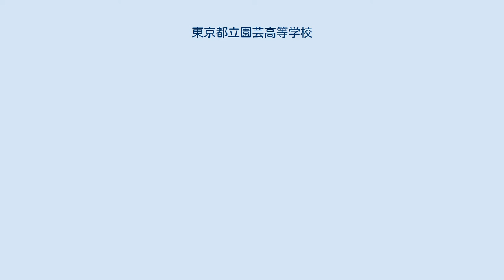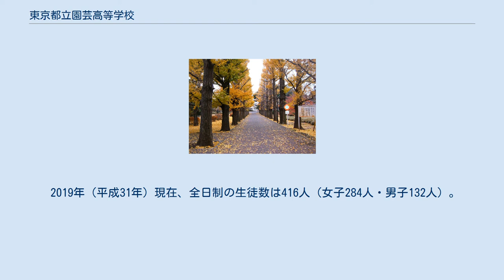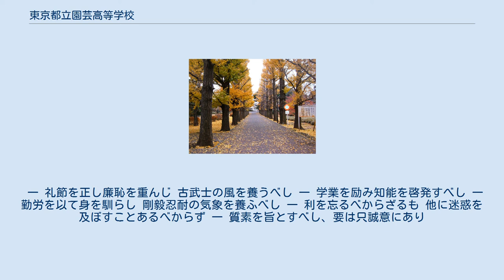東京都立園芸高等学校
東京都立園芸高等学校（とうきょうとりつ えんげいこうとうがっこう）は、東京都世田谷区深沢五丁目にある都立の農業高等学校。
設置学科は園芸科、食品科および動物科。
全日制課程と定時制課程を併設している。
略称は園芸（えんげい）、園高（えんこう）、園芸学校（えんげいがっこう）、東園（とうえん）等。
 1908年（明治41年）、東京府立園芸学校として開校。
当時相次いで全国各地に農業学校が設立された中、花卉園芸（観賞園芸）・蔬菜・果樹等の園芸の分野に限定した教育を行っていた。
 戦前から戦後にかけては全国の農業学校の中心的な立場を持ち、東京近郊からだけではなく全国から生徒が集まった。
戦前までは5年制の寮制の学校であり、朝鮮半島や中国からの留学生もいた。
卒業にあたっては論文の提出が課された。
戦後に共学となるまでは男子生徒のみであった。
 2006年（平成18年）には学科改編を行い、愛玩動物について学ぶ「動物科」を新設した。
 2019年（平成31年）現在、全日制の生徒数は416人（女子284人・男子132人）。
 改組前は、園芸デザイン科・造園デザイン科、食品科学科。
 定時制には3年に編入し農業課程のみを履修する「園芸技術専修生」もある（要高卒（旧制中学等含む）以上資格）。
 東京ドーム約2.3個分の敷地の中に、下記を始めとしてさまざまな設備を備える。
 本校の他に、 の二つの実習地がある。
玉川果樹園は1910年（明治43年）に、内務省から治水山林の払い下げを受け開設。
普段から園芸科の授業で使用され、生徒は昼休み中に本校から徒歩30分かけて果樹園へ向かうことになる。
 下田農場は、1955年（昭和30年）に同窓会によって開設、1965年（昭和40年）に本校の管理となった。
農場には主に柑橘類の果樹や熱帯植物があり、長期休業期間に各科の実習に使われている。
またかつてはこの二つの他に、砧農場も所有していた。
 園芸展は菊の開花に合わせて毎年11月第2土曜・日曜に行われる。
 東京都立園芸高校には大きくわけて三つの同窓会が存在する。
 東京府立園芸学校および東京都立園芸学校編の書籍は以下のものがある。
 東園同窓会発行の書籍には以下のものがあり、他に同窓会誌『東園』がある。
 ※周年記念事業は20周年より始まった。
20周年には記念館（現在の図書館）が建設され、次に40周年時には図書館前にある西洋庭園（フランス式沈床庭園）が造成された。
50周年には講堂の増改築が行われ、A5版70ページほどの小冊子が発行された。
60～100周年時には上記書籍が発行された。
80周年時には書籍ではなくビデオが作成された。
 他に戦前より昭和46年までの学生に課せられた卒業論文が同窓会の管理下で保管されており総数約3900点に及ぶ。
他に見られないテーマを扱ったものもあり貴重な内容のものが含まれる。
卒業論文の他に大正～昭和戦前までの園芸雑誌『実際園芸』やアメリカの植物学・園芸学者のLiberty Bailey 氏著作の『Standard Encyclopedia of Horticulture』、ドイツ人植物分類学者Adolf Engler氏著作の『Die Naturlichen Pflanzenfamilien』等が保管されている。
敗戦時の学制改革以前、5年寄宿制時には現在の大学水準に相当した教育が行われていたものと偲ばれる。
 園芸棟に生徒心得が書かれた大きな木製の額が掛けられている。
これは東京農業大学初代学長でもあった農学者の横井時敬によって定められたもので、日付は明治43年4月27日となっている。
五か条からなるもので各条項は下記の通り。
 一 礼節を正し廉恥を重んじ 古武士の風を養うべし 一 学業を励み知能を啓発すべし 一 勤労を以て身を馴らし 剛毅忍耐の気象を養ふべし 一 利を忘るべからざるも 他に迷惑を及ぼすことあるべからず 一 質素を旨とすべし、要は只誠意にあり